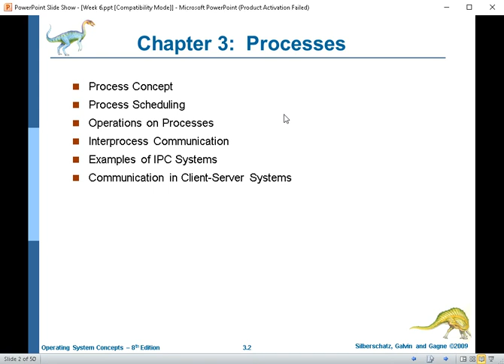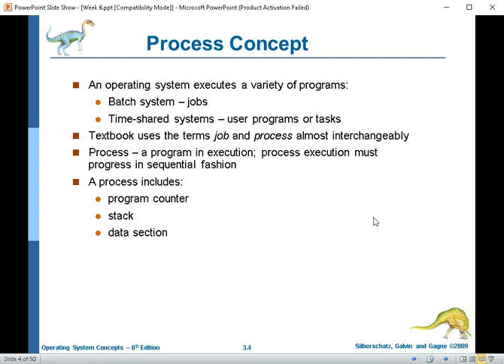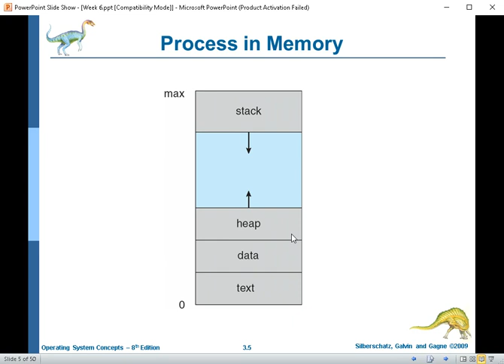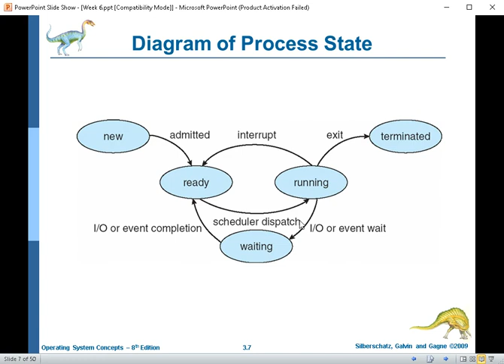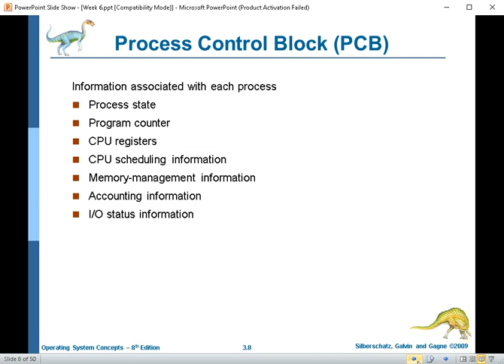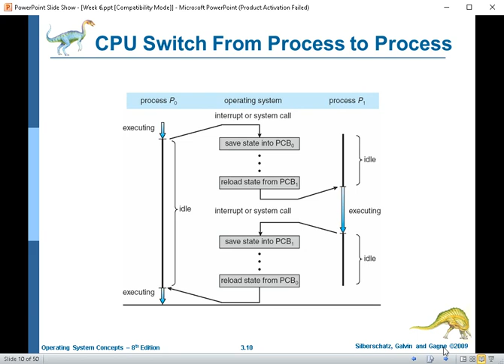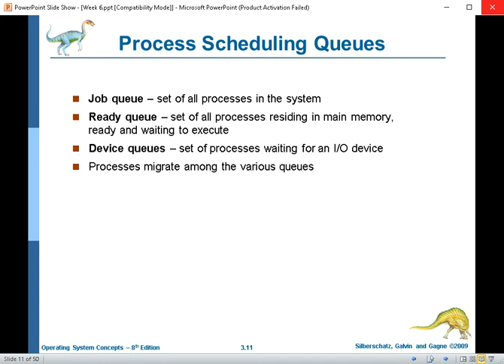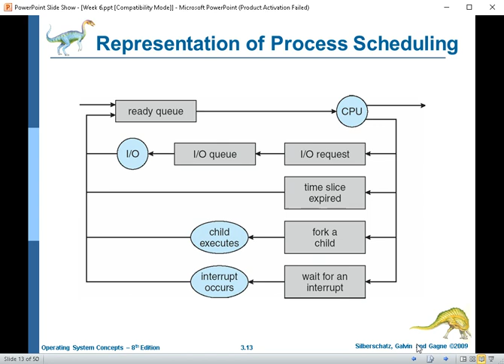Week 6 - Processes - a summary discussion |OS| Operating System - Tagalog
A summary discussion |OS| Operating System - Tagalog